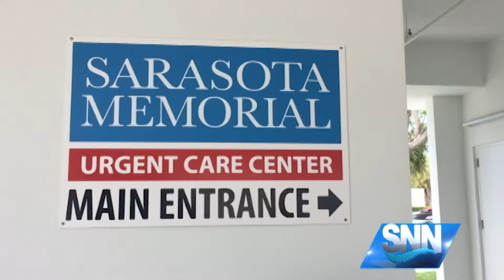SNN: Urgent Care Center opens on St. Armands